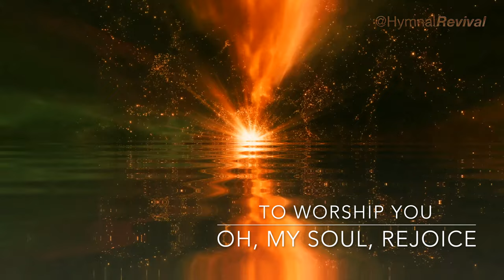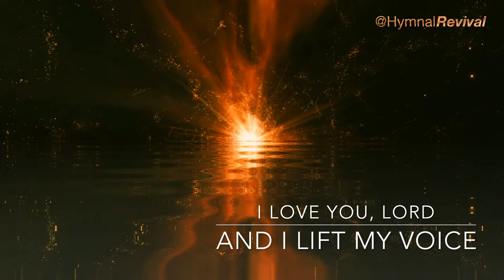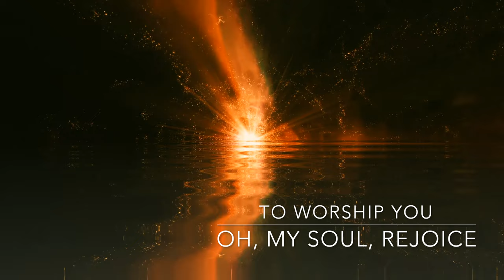I Love You Lord (backing track)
4/4, 75 bpm, key of A (changing to B flat at 3rd verse and B at 4th verse).
This song only has 1 verse, and is repeated 4 times in total, with a 4-bar intro.

0:00 Intro & Verse (1st time)
1:10 Verse (2nd time)
2:07 Verse (3rd time)
3:05 Verse (4th time)